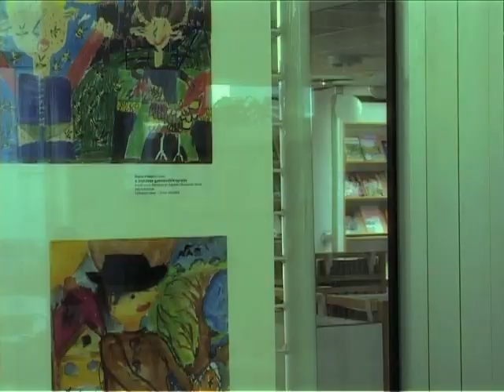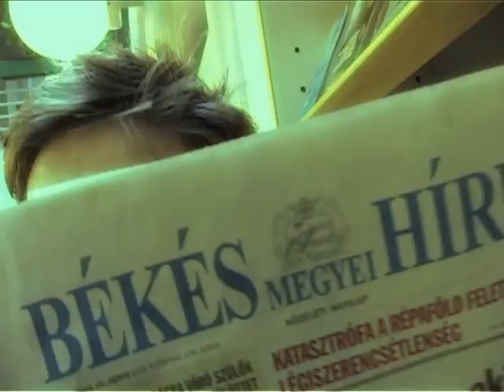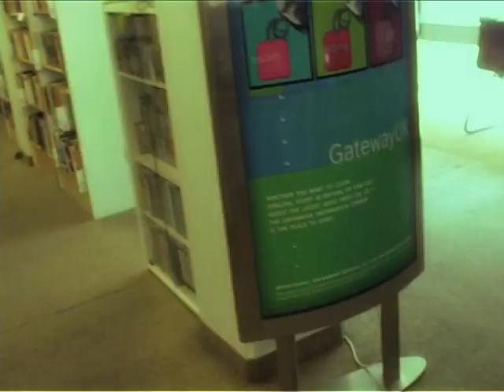Békés Megyei Könyvtár - trailer - ShakuFilm produkció